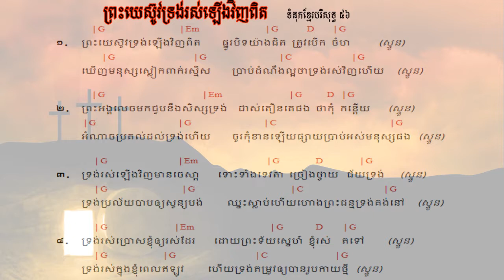56 ព្រះយេស៊ូវទ្រង់រស់ឡើងវិញពិត ទំនុកខ្មែរបរិសុទ្ធ ៥៦​ Lyrics chord | Khmer Christian song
56  ព្រះយេស៊ូវទ្រង់រស់ឡើងវិញពិត ទំនុកខ្មែរបរិសុទ្ធ ៥៦​  Lyrics  chord | Khmer Christian song
55. នៅកាល់វ៉ារី ទំនុកខ្មែរបរិសុទ្ធ ៥៥​  Lyrics  chord | Khmer Christian song
54. ព្រះគ្រីស្ទទ្រង់រស់ ទំនុកខ្មែរបរិសុទ្ធ ៥៤​ Lyrics  chord | Khmer Christian song
53. ទ្រង់ស៊ូលោះខ្ញុំនៅត្រង់ភ្នំកាល់វ៉ារី ទំនុកខ្មែរបរិសុទ្ធ ៥៣​ Lyrics  chord | Khmer Christian song
52. ថ្ងៃសុក្រព្រះគ្រីស្តសុគត​ ទំនុកខ្មែរបរិសុទ្ធលេខ ៥២​ Lyrics with chord | Khmer Christian song
51. ទ្រង់ប្តូរដោយស្រឡាញ់ ទំនុកខ្មែរបរិសុទ្ធលេខ ៥១ Lyrics with chord | Khmer Christian music
50. នៅលើឈើឆ្កាង ទំនុកខ្មែរបរិសុទ្ធលេខ​ ៥០​ Lyrics with chord | Khmer Christian music
49. នៅត្រង់ឈើឆ្កាង​​ ទំនុកខ្មែរបរិសុទ្ធលេខ​ ៤៩ Lyrics with Chord | Khmer Christian music
48. ទ្រង់ខំតាមរកខ្ញុំ   ទំនុកខ្មែរបរិសុទ្ធលេខ ៤៨​ Lyrics with chord | Khmer Christian song
47. ទារកតូចអើយ   ទំនុកខ្មែរបរិសុទ្ធលេខ ៤៧ Lyrics with Chord | Khmer Christian song
46. អរព្រះគុណព្រះសង្គ្រោះ  ទំនុកខ្មែរបរិសុទ្ធលេខ ៤៦ Lyrics with Chord | Khmer Christian music
45. ហោរាពីទិសខាងកើត  ទំនុកខ្មែរបរិសុទ្ធ ៤៥ Lyrics with chord | Khmer Christian song
44. ចូរយើងទៅបេថ្លេហិម   ទំនុកខ្មែរបរិសុទ្ធលេខ ៤៤ Lyrics with Chord | Khmer Christian music
42. រាត្រីណូអែល  ទំនុកខ្មែរបរិសុទ្ធលេខ ៤២ Lyrics with chord | Khmer Christian song
41. សូមទ្រង់ផ្ទុំលក់ដោយសុខសាន្ដ   ទំនុកខ្មែរបរិសុទ្ធលេខ ៤១ Lyrics with Chord | Khmer Christian music
40. ស័ព្ទទេវតាច្រៀងជូនពរ  ទំនុកខ្មែរបរិសុទ្ធលេខ ៤០ Lyrics | Khmer Christian music
37. ទ្រង់លះសិរីល្អ ទំនុកខ្មែរបរិសុទ្ធលេខ ៣៧​ Lyrics | Khmer Christian music
36. រកគ្មានដូចទ្រង់   ទំនុកខ្មែរបរិសុទ្ធលេខ ៣៦ Lyric | Khmer Christian song
35. កាលណាខ្ញុំច្រៀងពីព្រះយេស៊ូ   ទំនុកខ្មែរបរិសុទ្ធលេខ ៣៥  | Khmer Christian Song
34. ចម្រៀងនៃពួកឋានសួគ៍   ទំនុកខ្មែរបរិសុទ្ធលេខ ៣៤ Lyric | Khmer Christian Music
33. ទ្រង់វិសេសណាស់ដល់ខ្ញុំ ទំនុកខ្មែរបរិសុទ្ធលេខ ៣៣ Lyric | Khmer Christian Music
33. ទ្រង់វិសេសណាស់ដល់ខ្ញុំ ទំនុកខ្មែរបរិសុទ្ធលេខ ៣៣ Lyric | Khmer Christian Music
32. ឱ!សេចក្ដីស្រឡាញ់របស់ព្រះ  ទំនុកខ្មែរបរិសុទ្ធលេខ ៣២ Lyrics | Khmer Christian Song
31. ចម្រៀងនៃក្តីស្រឡាញ់   ទំនុកខ្មែរបរិសុទ្ធលេខ ៣១​ Lyric
30. យើងនឹកដល់ថ្ងៃព្រះអង្គមានជ័យ  ទំនុកខ្មែរបរិសុទ្ធលេខ ៣០ Lyrics | Christian Khmer song
29. ចូរយើងច្រៀងថ្លែងពីព្រះគុណ  ទំនុកខ្មែរបរិសុទ្ធ​លេខ ២៩ ច្រៀងដោយលោកគ្រូ ប៊ិន ដាវីឌ
28. ច្រៀងហូសាណា  ទំនុកខ្មែរបរិសុទ្ធ ២៨ - Khmer Christian song
26. ទ្រង់នឹងយាងចូលមក   ទំនុកខ្មែរបរិសុទ្ធលេខ ២៦​ - Christian Khmer song
22. អរព្រះគុណ  ទំនុកខ្មែរបរិសុទ្ធលេខ ២២ - Christian Khmer song
21. ចម្រៀងថ្វាយព្រះពរ   ទំនុកខ្មែរបរិសុទ្ធលេខ ២១ - Christian Khmer song
20. ព្រះអង្គជាម្ចាស់នៃស្ថានសួគ៌  ទំនុកខ្មែរបរិសុទ្ធ ២០ ច្រៀងដោយលោកគ្រូ ប៊ិន ដាវីឌ
19. យើងគោរពព្រះនាមព្រះយេស៊ូ  ទំនុកខ្មែរបរិសុទ្ធ ១៩​
17. ចម្រៀងនាងម៉ារីយ៉ា  ទំនុកខ្មែរបរិសុទ្ធ ១៧​ Lyrics with chord
16.  ចិត្តខ្ញុំស្រែកច្រៀង   ទំនុកខ្មែរបរិសុទ្ធ ១៦​ Lyrics with chord
14. សរសើរព្រះអម្ចាស់  ទំនុកខ្មែរបរិសុទ្ធ ១៤​ Lyrics with chord